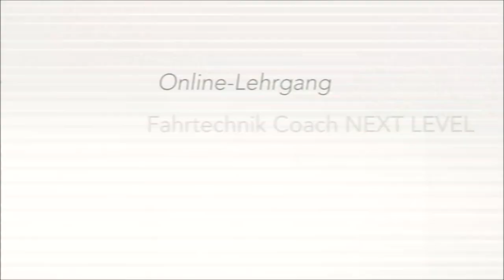GRUNDPOSITION - was meinen MTB Coaches damit? MTB-TIPPS GEBEN #2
Wie kann man anderen Bikern wichtige Aspekte der Grundposition vermitteln - hier Lektion #2 der neuen Serie MTB TIPPS mit Ausbilder & Coach Marc Brodesser | INFO: Hier kannst Du Marc als Coach buchen ODER lass Dich von Marc zum Fahrtechnik-Coach ausbilden, hier alles zur BEP Ausbildung